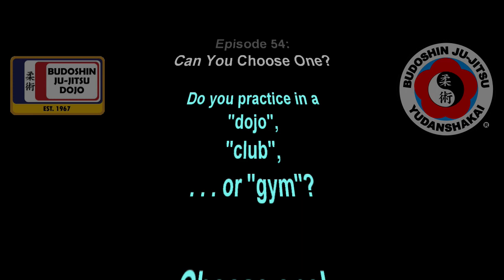Budoshin Jujitsu "Episode 54: Can You Choose One?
This Zoom meeting was wide ranging, from “were do you practice? a dojo, club, or gym,” to a discussion comparing “aiki” and “kiai,” and ending up with a discussion of “clean vs. dirty” techniques and the issue of reasonable force; the latter of which will hopefully be in a future Zoom discussion. Length: 1:55